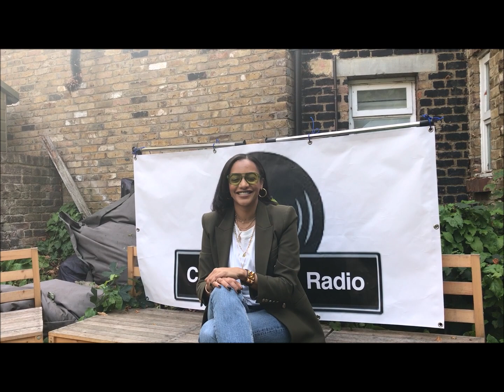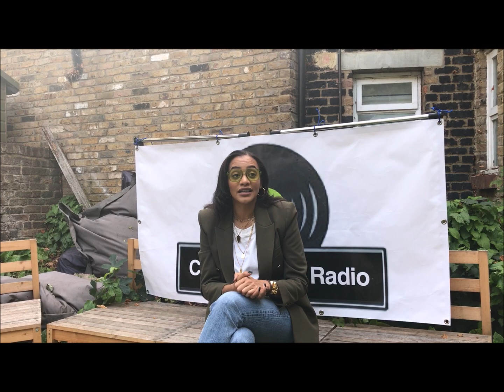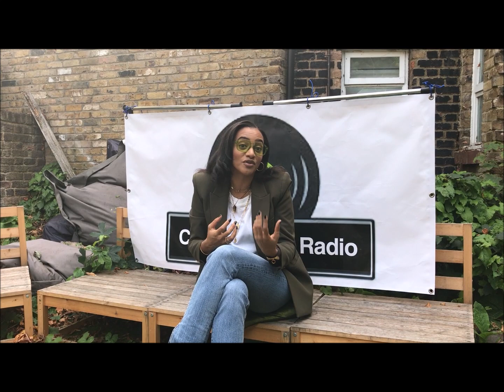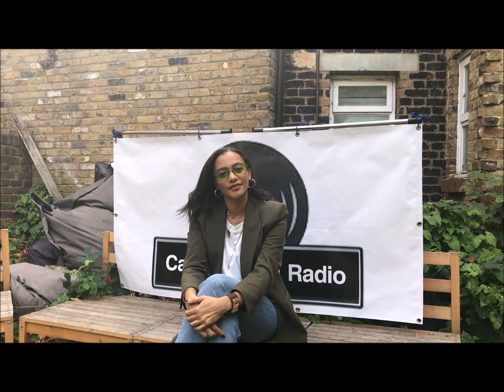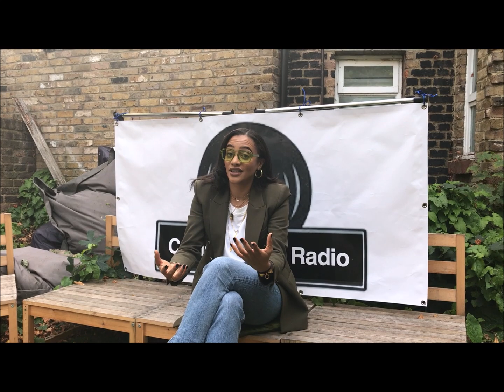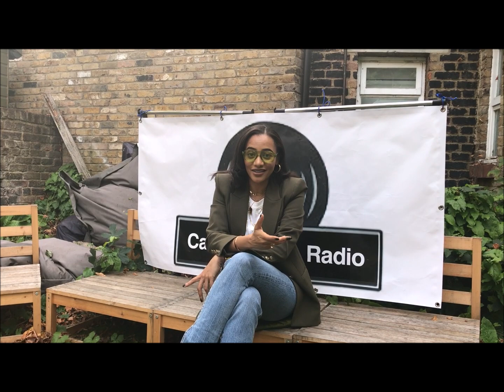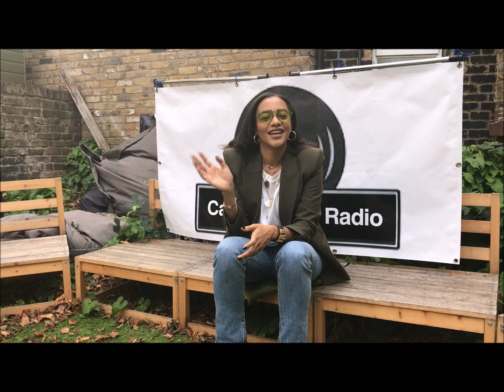Amal Fashanu interview - Camden Town Radio - 08/10/2023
Singer songwriter Amal spoke to Camden Town Radio's Captain H about her latest music, upcoming performances, and coming from a sporting family.